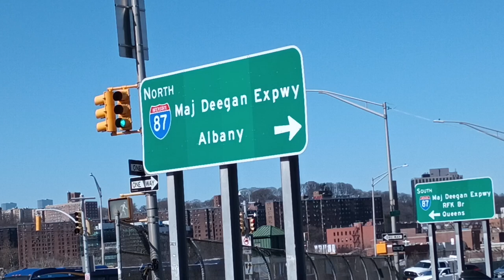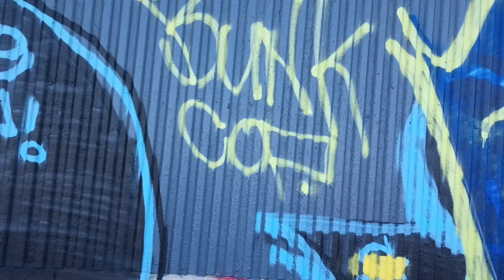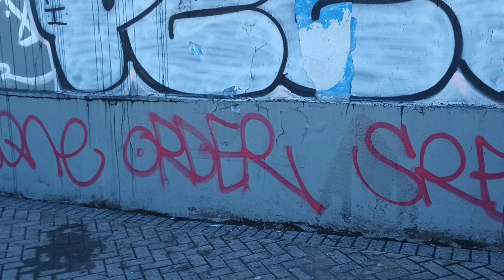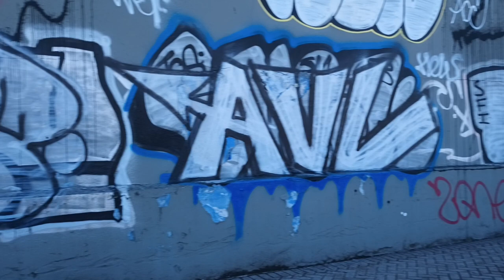Graff Wall behind Dallas BBQ in Fordham! 🔥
Back wall of former Jimmy's Bronx Cafe facing the Deegan